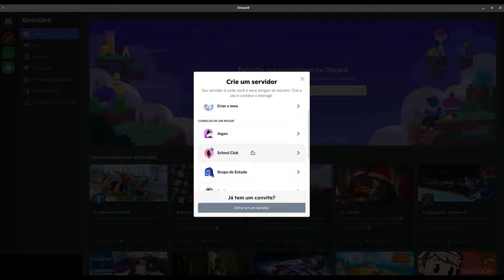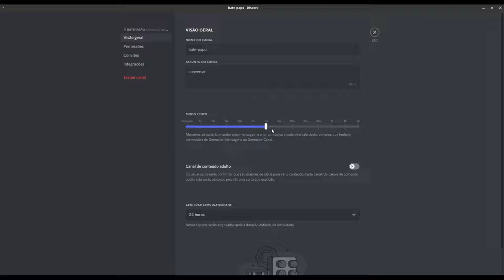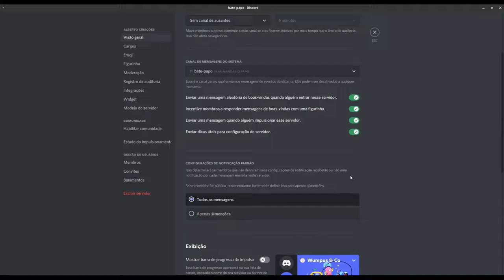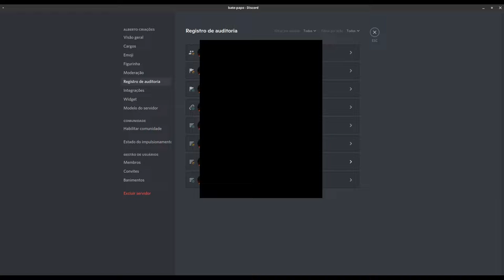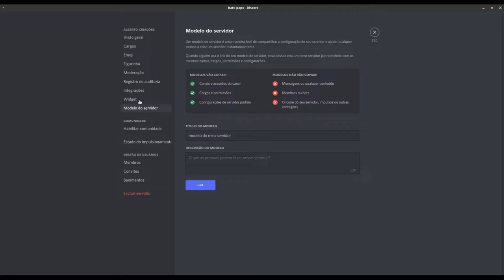Como Criar Seu Servidor no Discord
Hoje Ensinamos a você Como Criar Seu Servidor no Discord e personalizá-lo para seus amigos ou grupo que compartilha os mesmos interesses que você.

Mostramos como dar cargos para os membros, organizar os canais de texto e voz, gerenciar permissões, editar a foto de perfil e entre outras funções que você pode estar explorando.

Apresentação e edição: Dudu, Eduardo e Marlon.